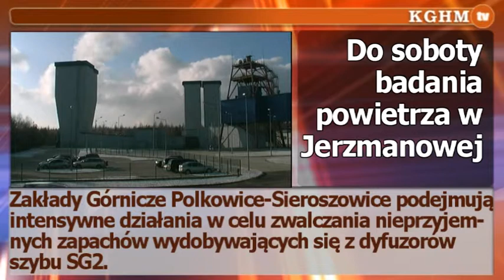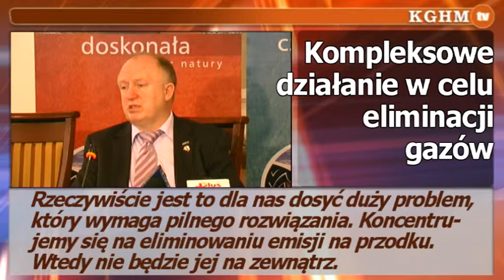2012 03 15 CBJ bada powietrze w Jerzmanowej